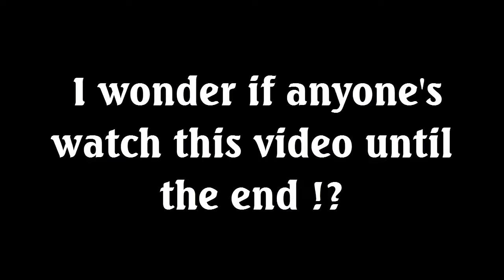Play this sound in front of your man who likes trucks | TikTok